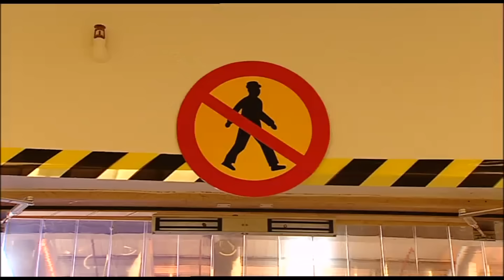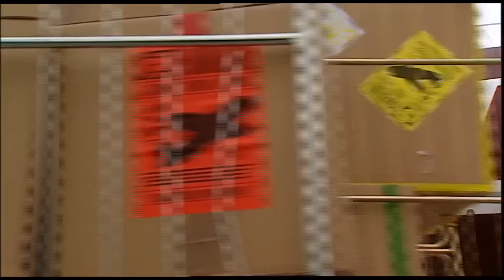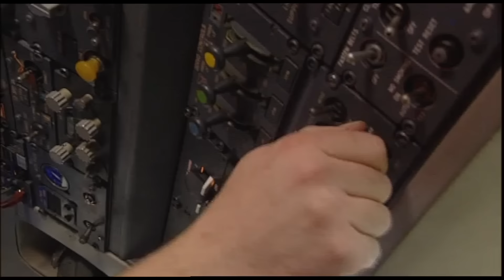BRUM | THE MOST INSANE KIDS TV SHOW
BRUM was a TV show that resonated with many children of the 1990s, but after returning to screens for the Millennium after a long break, things started to get a little crazy...

We take a good look at the first episode of that revived series, BRUM & THE AIRPORT ADVENTURE, and just marvel at the silliness, the crazyiness, the DOWNRIGHT IMPOSSIBLE things that happen. May your sanity still be with you by the end...

- Phil Atkin
- MeowingCookie
- James Mathieson
- Evonne Okafor
- Martin Spellacey
- Mevans2001
- Alek Zapara
- David Saunders
- Hannah_ecs
- Lexi
- Janine Farnell

Directors
- Rob Jefferson
- Matt Pekarek
- Kieren Dight

Producers
- Joseph 'Gerkuman' Adams
- Jenny Tea
- James Brindley
- Macra99
- Ryan Boundy
- jimmythebantam
- Alex Chapman
- Thomas Price

- Macra
- Ethan Carberry-Holt
- Bruce Danton
- Globe Of Reviews
- Derek Chambers
- Shaun Knock
- Daud Khan
- Liam De-Maine
- trev hughes
- Ajmac 200017
- Dec KP 20!
- Simon Harrisson
- evan hart 38
- jen